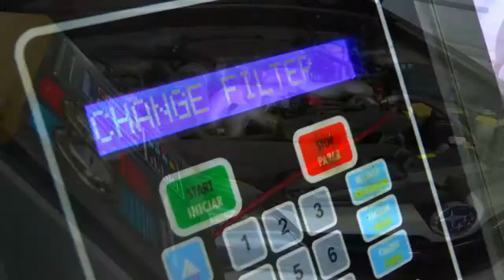DOIS HOMENS SÃO PRESOS APÓS ASSALTAR CASA LOTÉRICA EM CAMAQUÃ.